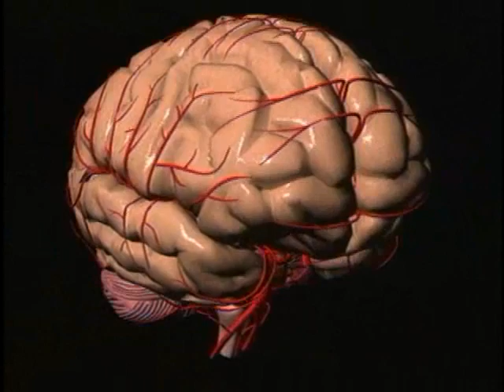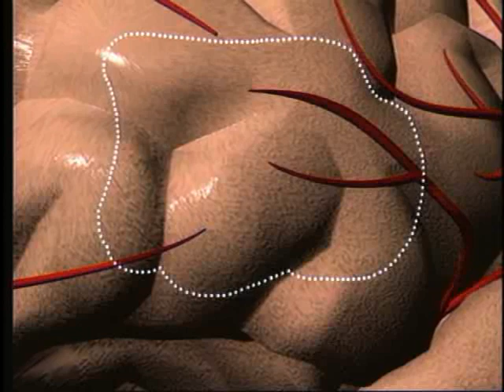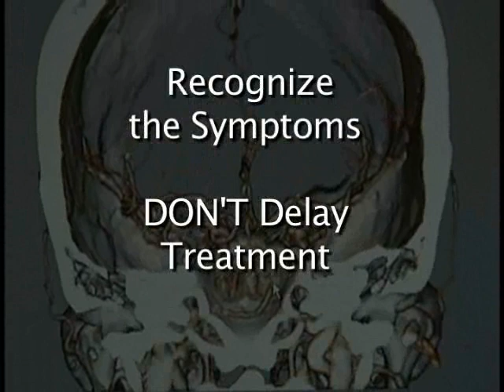Preventing Stroke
Knowing what a stroke is and how to prevent it can be critical to would-be stroke victims. The experts at University Medical Center of Southern Nevada (UMC) can help.